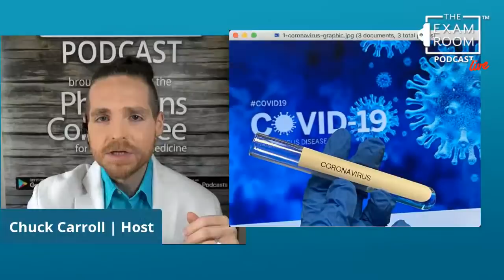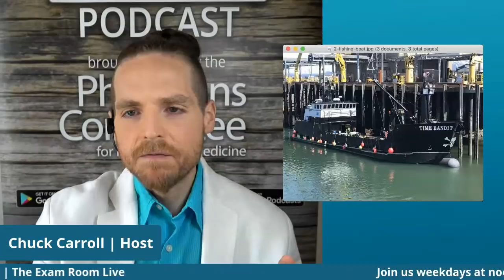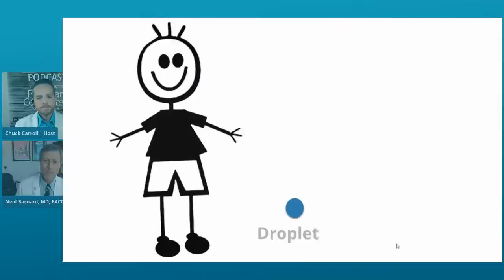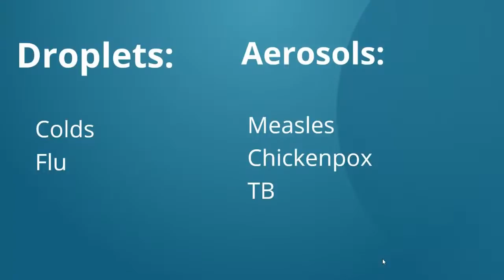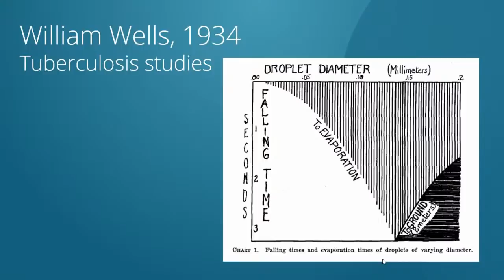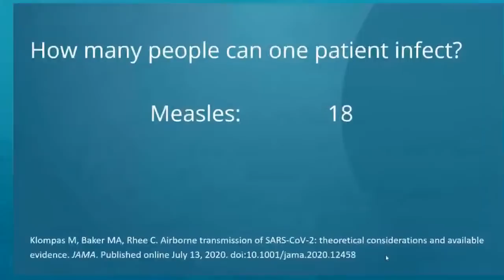COVID-19: Food Is More Important Than Ever | The Exam Room Live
Registered dietitian Susan Levin joins us today to discuss a recently published editorial in the peer-reviewed medical journal BMJ about the importance of eating more plants and less meat during the pandemic.